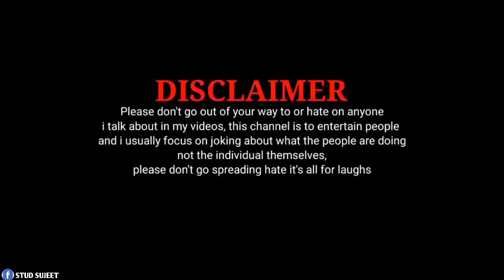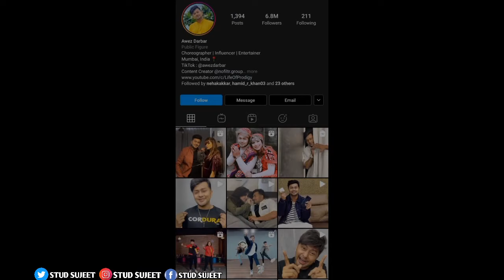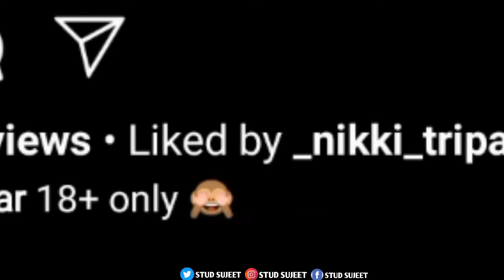Isko Kis Cheez Ka Ghamand Hai Bhai?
Awez Darbar Roasted | Cringe Content Creator | STUD SUJEET